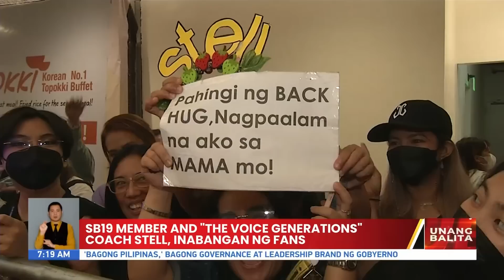SB19 member and 'The Voice Generations' coach Stell, inabangan ng fans | UB